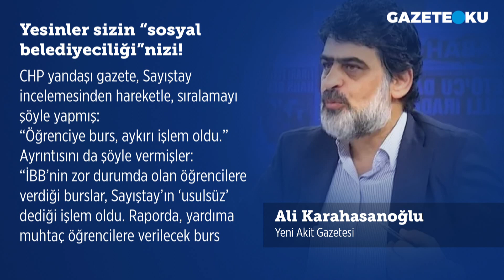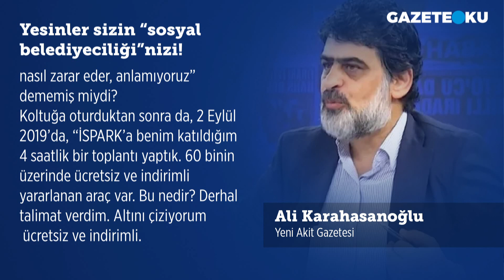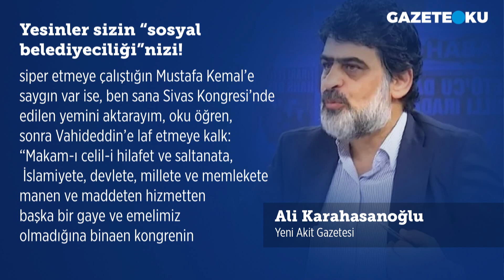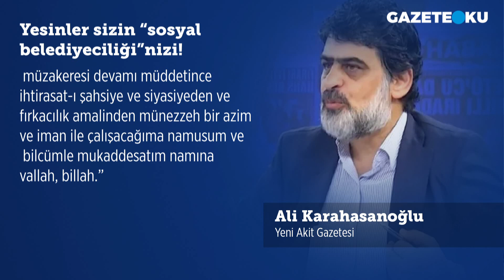YESİNLER SİZİN ''SOSYAL BELEDİYECİLİĞİ''NİZİ!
Akit gazetesi yazarı Ali Karahasanoğlu köşe yazısında ''“Sosyal belediyecilik önlenmek isteniyor” diyerek, yandaş medyaya haber yaptırıyorlar.. CHP yandaşı medyanın, “sosyal belediyecilik” adı altında bize pazarlamaya çalıştığı bir başka beceriksizlik ise, toplu ulaşımda.. AK Parti döneminde, toplu ulaşımda dezavantajlı bir gruba destek verilecekse, İETT içinden bu avantajlar karşılandığı halde. CHP’li belediye, beceriksizliği sebebi ile İETT’yi zarar üstüne zarara sokup, bir de fazladan, muhtarları kafa kola almak için, onlara birer cep telefonu, ilaveten de belli günlerde ücretsiz seyahat hakkı tanıması, Sayıştay’ın raporuna takılmış. Toplu taşıma ücretlerini, ister benzinle, ister elektrikle, isterseniz başka bir şeyle kıyaslayın.. AK Parti dönemine göre, öğrencisine de, siviline de kat kat fazladan zamlandırıldığı halde, CHP yandaşı medya, “Öğrencilere indirim uygulanmış, ne var bunda” diyerek, gerçekleri çarpıtmaya çalışıyor'' dedi.

Merhaba,
Hergün...